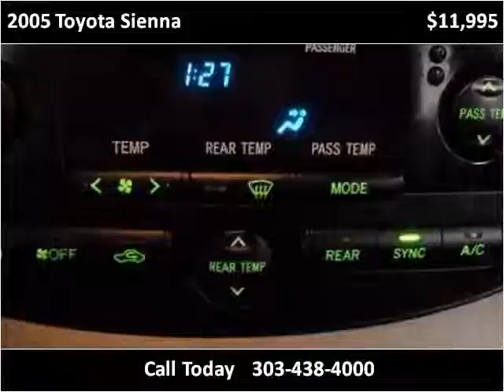2005 Toyota Sienna Used Cars Denver, Aurora Colorado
This 2005 Toyota Sienna is available from Auto Mart USA.